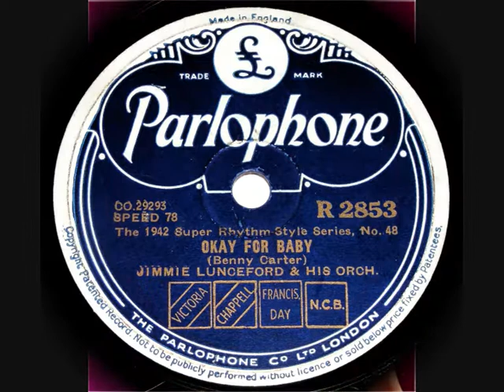78 RPM - Jimmie Lunceford & Orchestra - Okay For Baby (1942)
Jimmie Lunceford and His Orchestra
‘Okay For Baby’
(1942 Super Rhythm-Style Series No 48)

78 RPM 10” Shellac single
Parlophone record label No: R 2853
(1942)

Jimmie Lunceford (Bandleader)
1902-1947